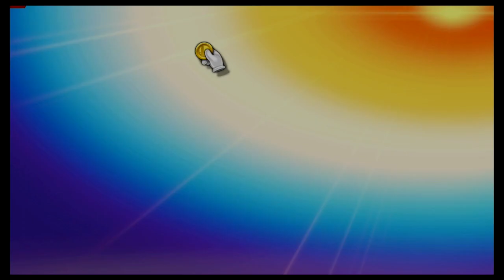Super Smash Bros Ultimate Amiibo Fights – Captain Falcon vs the World #27 Captain vs Meta Knight m4v